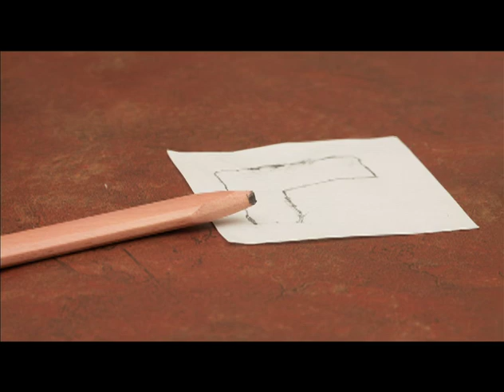The Chattahoochee Pencil Company: The Reinvention of the Pencil